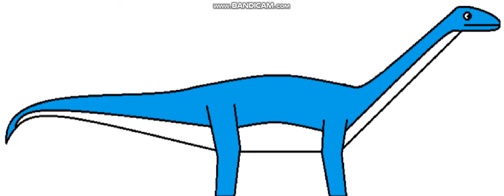Apatosaurus sound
This a redone version of the last Apatosaurus sound video which I had to delete because unlike on DeviantArt, FurAffinity, or Newgrounds, a person cannot replace the same upload with another upload.